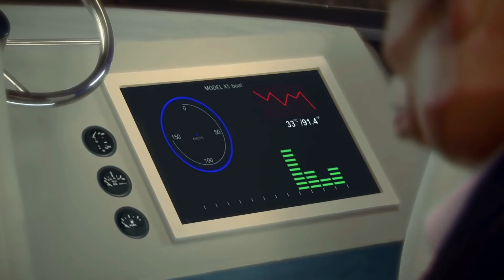How Musk solves EVERY problem (Spitting Image)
This is how Musk solves EVERY problem. (Short clip from Spitting Image.)